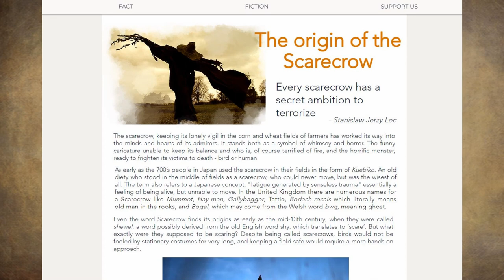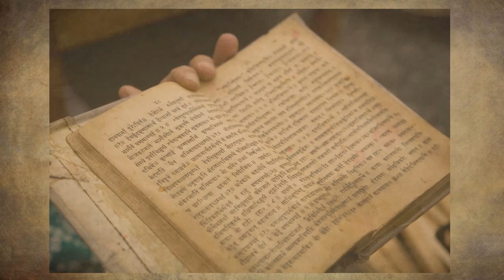The Marwari Horse, Pride of India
The Marwari horse is the National horse of India, but through ignorance and arrogance, they were almost wiped out of existence. This video explores the Marwari's origin, it's history, and it's legends.